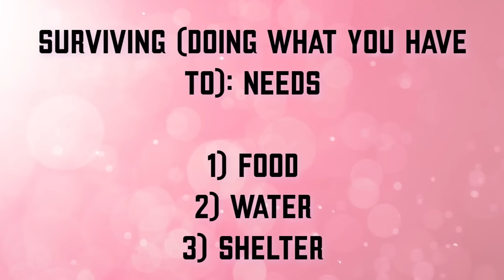How To Live A Life Where You Get To Do WHATEVER You Want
The BSP - Ep 137